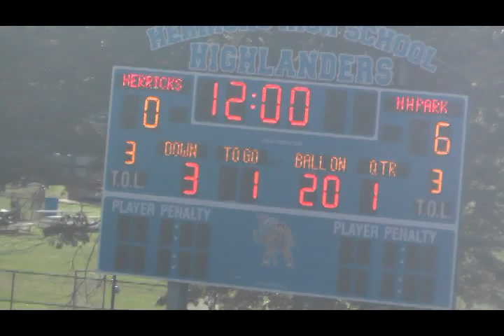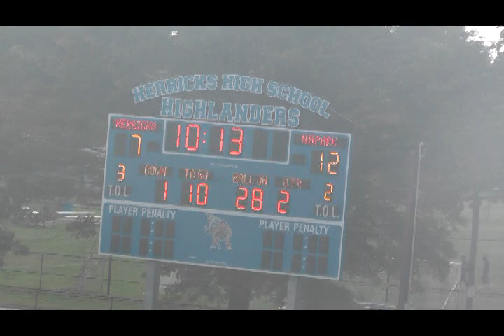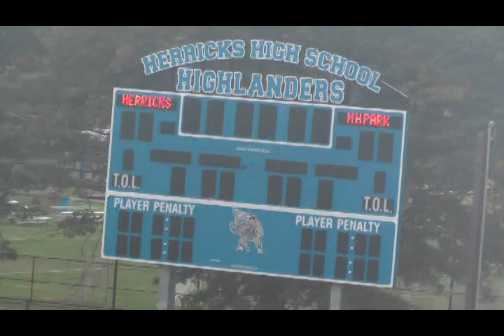Herricks High School's JV Football 10-8-22